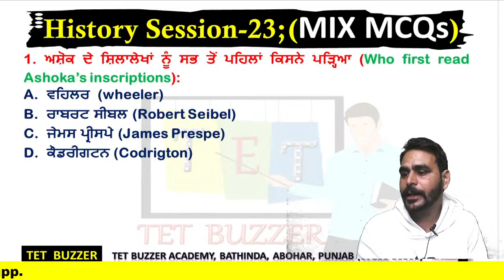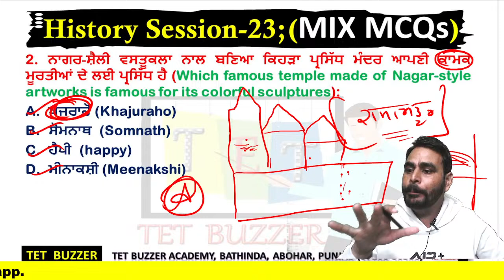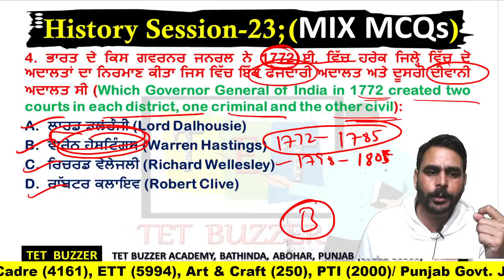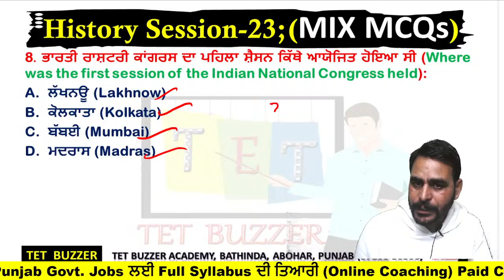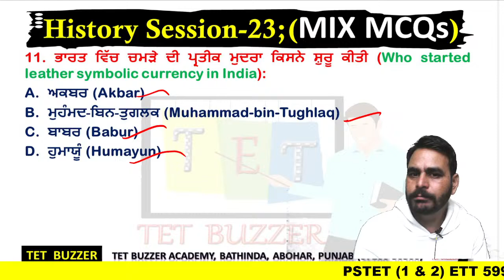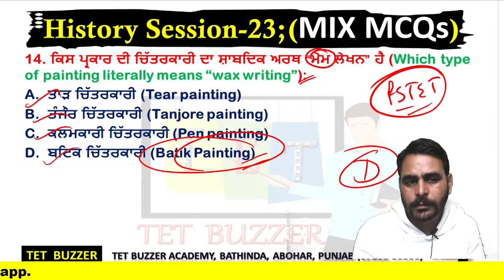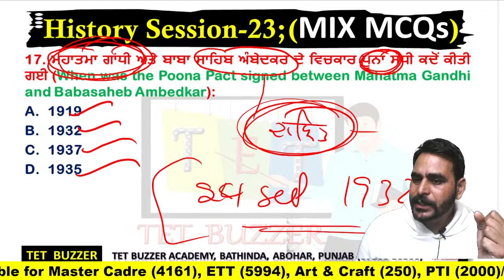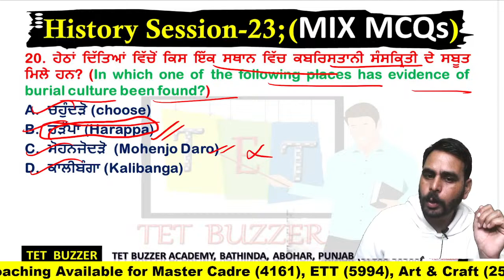Indian History - Important Questionss 23 | Pstet 2024 Preparation | TET BUZZER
📚 Get ready to master SST for PSTET with our comprehensive guide! 🌍📖

Topics Covered:
- History: Indian history is traditionally divided into several periods, including Ancient India (Historical Sources, Indus valley civilization, The Vedic period, Vedic Era, post Vedic period, Buddhism, Jainism, Mahajanapadas, The Rise of the Magadha's, The Mauryan Empires, The Post Mauryan Period, The Gupta Empires,  The post Guptas period, The Harshvardhan's, The Rajpoot kaal), Medieval India (The Arab Invasion, Delhi sultanate (The slave dynasty, The Khilji's Dynasty, The Tughlaq Dynasty, The Dayyid Dynasty, The Lodi Dynasty), The Mughal Empires (Babur, Humayun, Akbar, Shah jahan, Jahangir's, Aurangzeb), and Modern India (Post Mughal Era, The Coming of Europeans, The Battle of Plassey, The Battle of Buxar, The revolt of 1857, The Gandhian Era,  Education under British rule, Economy under British rule, In India Social Reforms, Indian Freedom Struggle 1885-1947, Indian Constitution Development, India after independence).
- General Knowledge

Join us as we navigate through these subjects, providing insights, tips, and tricks to boost your preparation.

𝐏𝐒𝐓𝐄𝐓-𝟐𝟎𝟐𝟒 || 𝐑𝐞𝐬𝐭𝐚𝐫𝐭 𝐁𝐚𝐭𝐜𝐡-𝟏𝟎 (𝐂𝐨𝐚𝐜𝐡𝐢𝐧𝐠) 🥳
4️⃣ 𝐏𝐒𝐓𝐄𝐓-𝟐 (𝐀𝐫𝐭 & 𝐂𝐫𝐚𝐟𝐭) 𝐁𝐚𝐭𝐜𝐡-𝟑 👇
👨‍💻 𝐓𝐄𝐓 𝐁𝐔𝐙𝐙𝐄𝐑 𝐀𝐏𝐏 𝐋𝐢𝐧𝐤

 {ORG Code:- GXBHX}
▞▞▞ 𝐄𝐓𝐓 𝐂𝐀𝐃𝐑𝐄 𝐂𝐨𝐮𝐫𝐬𝐞𝐬 (𝟐𝟎𝟐𝟑-𝟐𝟒)

🅿🅰🅸🅳   𝐂𝐨𝐮𝐫𝐬𝐞𝐬   🅵🅴🅰🆃🆄🆁🅴🆂
🎯 𝐓𝐨𝐩𝐢𝐜 𝐰𝐢𝐬𝐞 𝐓𝐡𝐞𝐨𝐫𝐲 + 𝐌𝐂𝐐𝐬
🎯 𝐅𝐮𝐥𝐥 𝐒𝐲𝐥𝐥𝐚𝐛𝐮𝐬 𝐏𝐃𝐅 𝐍𝐨𝐭𝐞𝐬: 𝐧𝐞𝐢𝐭𝐡𝐞𝐫 𝐏𝐫𝐢𝐧𝐭𝐚𝐛𝐥𝐞 𝐧𝐨𝐫 𝐃𝐨𝐰𝐧𝐥𝐨𝐚𝐝𝐚𝐛𝐥𝐞, 𝐎𝐧𝐥𝐲 𝐕𝐢𝐞𝐰𝐚𝐛𝐥𝐞
🎯 𝐌𝐨𝐜𝐤 𝐓𝐄𝐒𝐓𝐬 + 𝐓𝐄𝐒𝐓 𝐒𝐞𝐫𝐢𝐞𝐬
🎯 𝐑𝐞𝐯𝐢𝐬𝐢𝐨𝐧 𝐂𝐥𝐚𝐬𝐬𝐞𝐬
 🎀𝑹𝑬𝑪𝑶𝑹𝑫𝒔

👌 𝐄𝐓𝐓 𝟓𝟗𝟗𝟒: 𝟒𝟎𝟎+ 𝐒𝐞𝐥𝐞𝐜𝐭𝐢𝐨𝐧𝐬 𝐄𝐱𝐩𝐞𝐜𝐭𝐞𝐝: 𝐏𝐞𝐧𝐝𝐢𝐧𝐠 𝐕𝐚𝐜𝐚𝐧𝐜𝐲
👌 𝐄𝐓𝐓 𝟔𝟔𝟑𝟓: 𝟐𝟓𝟎+ 𝐒𝐞𝐥𝐞𝐜𝐭𝐢𝐨𝐧𝐬

👌 𝐏𝐒𝐓𝐄𝐓-𝟐𝟎𝟐𝟑 (𝟓𝟎𝟎+ 𝐏𝐚𝐬𝐬𝐞𝐝)
👌 𝐏𝐒𝐓𝐄𝐓-𝟐𝟎𝟐𝟏 (𝟏𝟓𝟎+ 𝐏𝐚𝐬𝐬𝐞𝐝)

🔍  𝐂𝐡𝐚𝐭 𝐨𝐧 𝐖𝐡𝐚𝐭𝐬𝐀𝐩𝐩 👇
☄️ 𝐓𝐄𝐓 𝐁𝐔𝐙𝐙𝐄𝐑 𝐀𝐜𝐚𝐝𝐞𝐦𝐲 𝐁𝐚𝐭𝐡𝐢𝐧𝐝𝐚, 𝐀𝐛𝐨𝐡𝐚𝐫, 𝐏𝐮𝐧𝐣𝐚𝐛